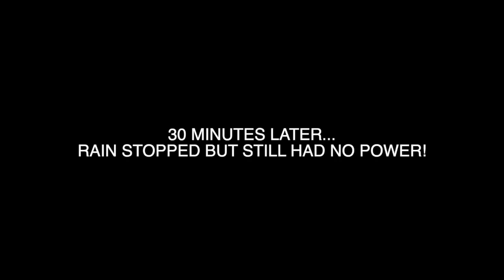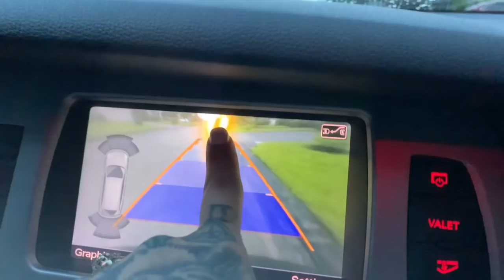HOW WE WOKE UP IN A PRESIDENTIAL SUITE ..